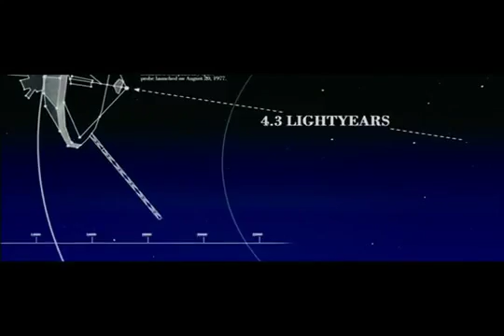ADAM Theatrical Trailer with English Captions